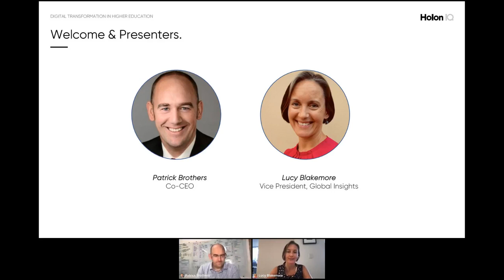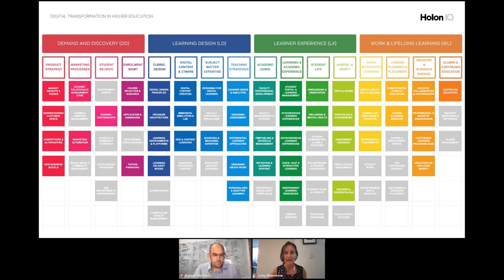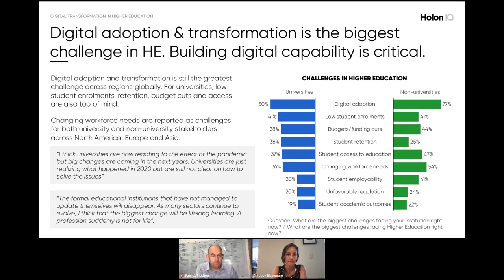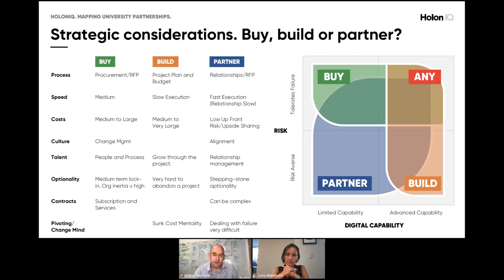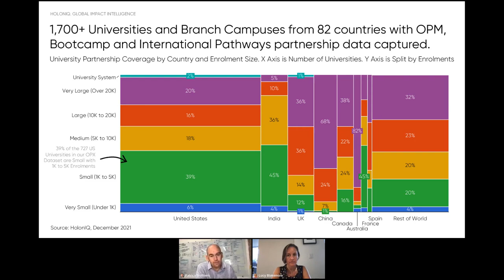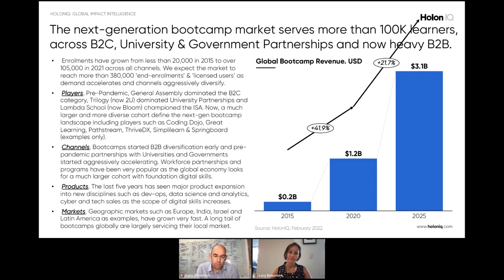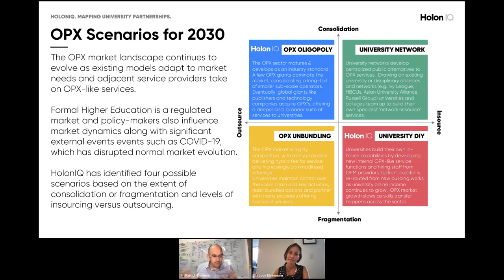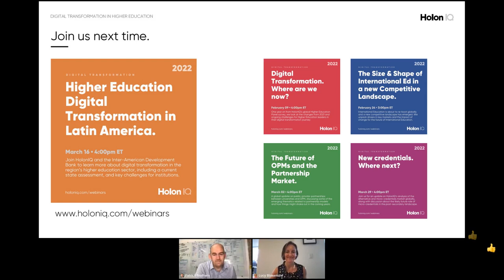HE Webinar 3 The Future of OPMs and the Changing Partnership Market